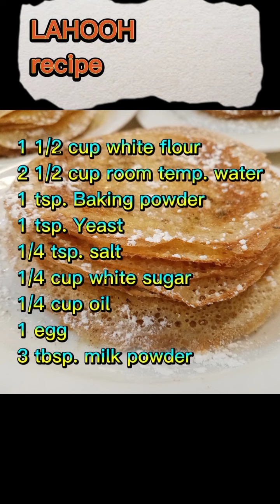LET'S MAKE LAHOOH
Just wanted to share this kind of recipe how to make special crepe and we call it LAHOOH. I'm sure if you wanna try to make you'll love it. It's yummy super.